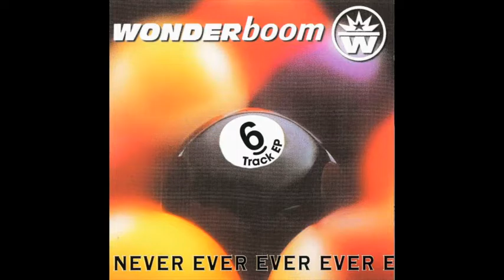Wonderboom - Big Bash